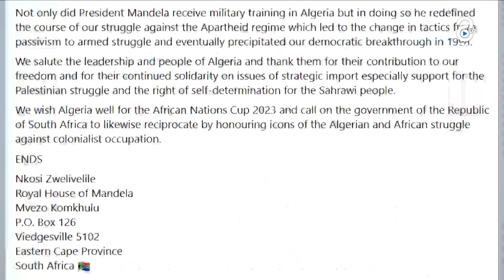حفيد مانديلا يوجه رسالة للجزائر والرئيس تبون